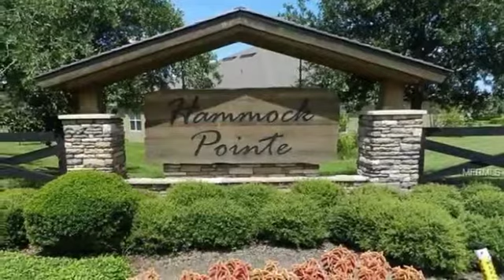Real estate for sale in CLERMONT Florida - MLS# O5317726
12449 SPLENDID SKY
CLERMONT Florida 34711
MLS# O5317726

Dont miss this opportunity to own this beautiful 3 bed / 2 bath home in the new community of Hammock Pointe! This move-in ready one story home has an open floor plan and is also a GREAT option for a vacation home!  Enjoy being in a newer home without being right on top of your neighbors.  Located near groceries stores shopping the hospital and best of all Disney. Built only three years ago and carries the builders structural home warranty.  Many upgrades throughout the home: granite counter tops 42 inch cabinets with crown molding stainless steel appliances extended island tile throughout the main living areas large yard with privacy fence and an extended screened in porch.  For rest and relaxation take a dip in the community pool.  Clermont is a growing suburb in Central Florida known for the rolling hills lovely landscaping and amazing Chain of Lakes.  Public access for your boat is only minutes away.  This home is in model home condition it is move in ready and it will not last long!